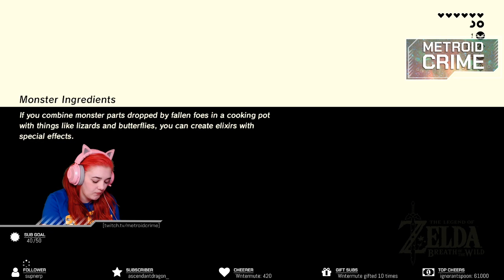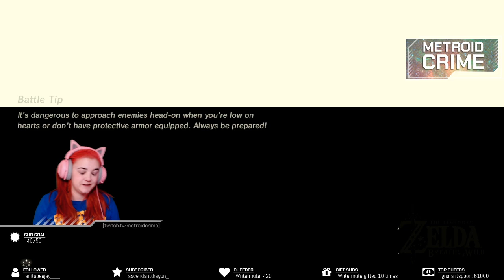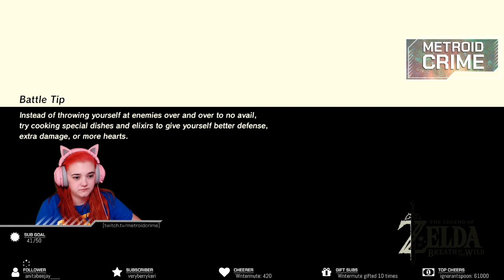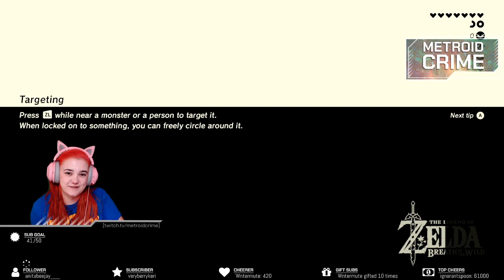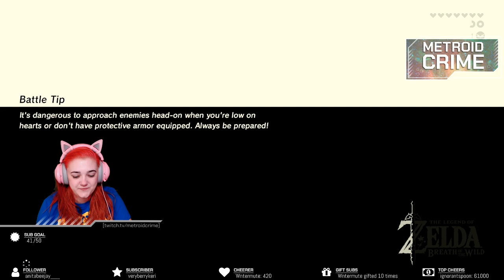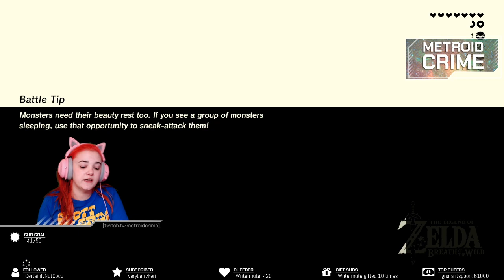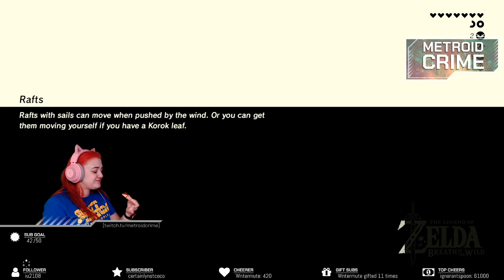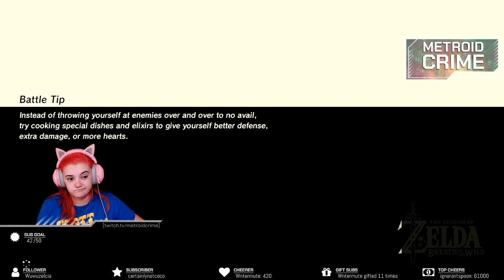Metroid Crime plays Legend of Zelda: Breath of the Wild (Part 8)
This is my naked, no shield, challenge run of Legend of Zelda: Breath of the Wild. It was a challenge, but overall, not too bad. This also happens to be my first play though that I actually fought Ganon.